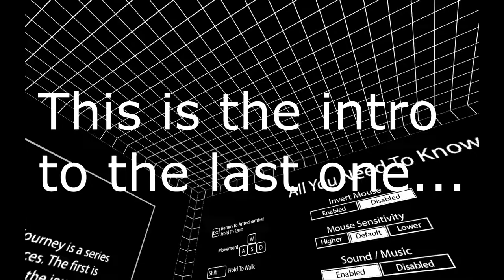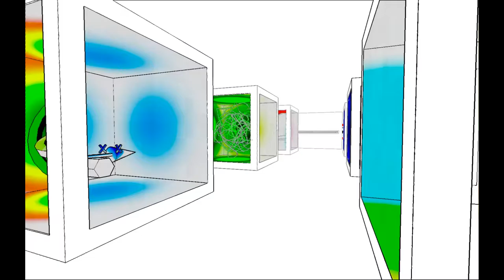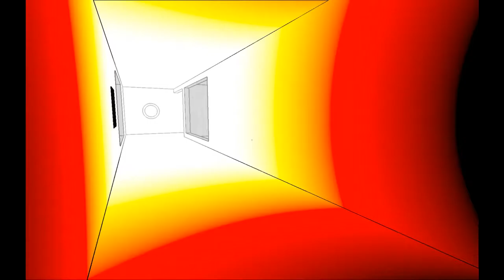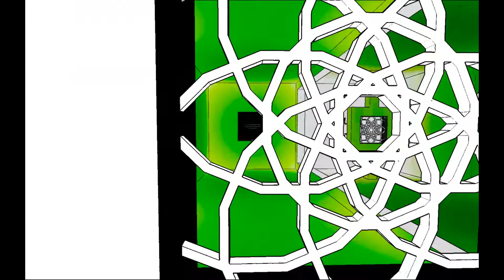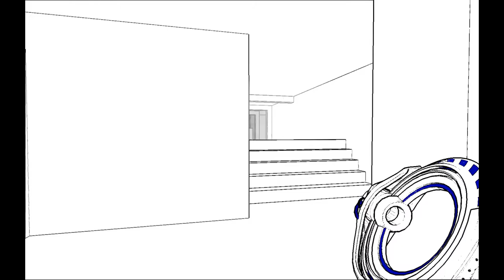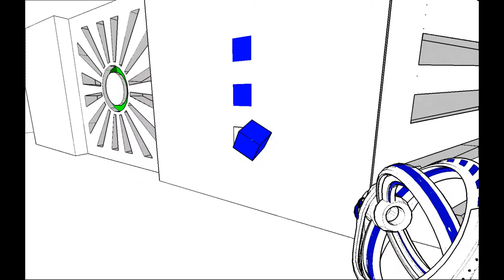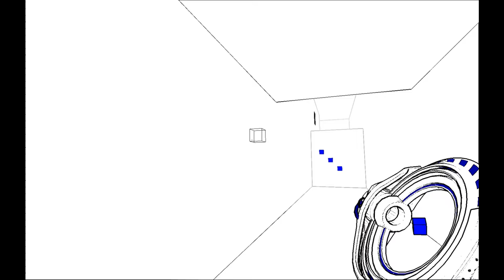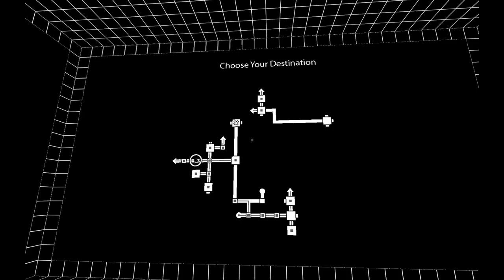AntiChamber 2 | Using Windows is fun.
Part 2 of our Antichamber game play.  More, "What the?" and, "How do the thing?" moments.